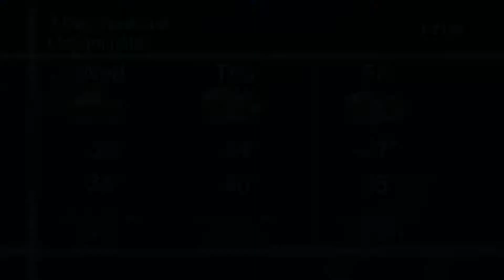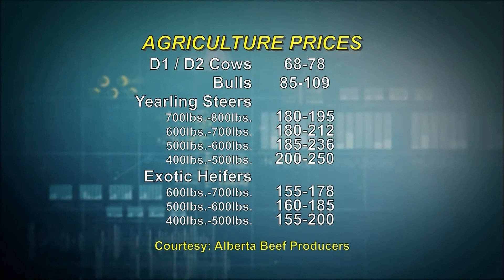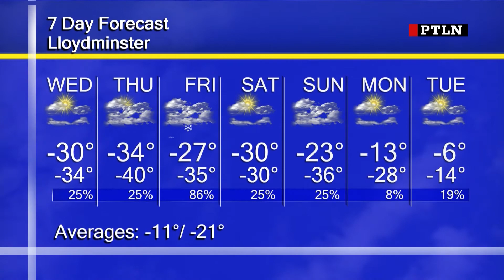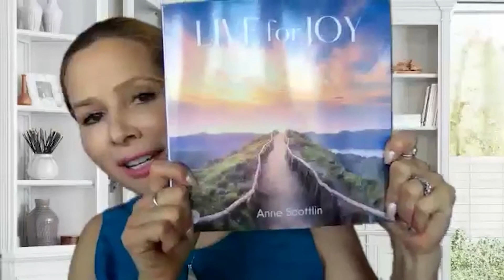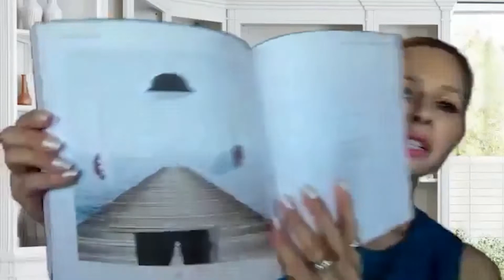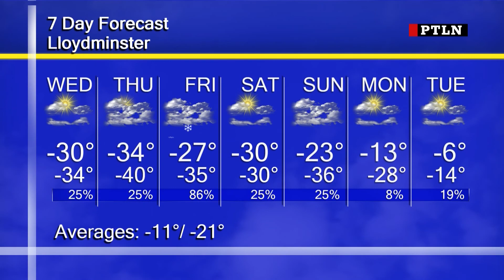Primetime Local News | January 4th, 2022